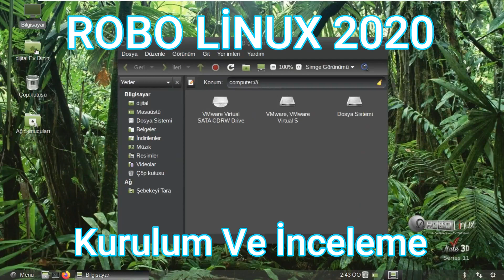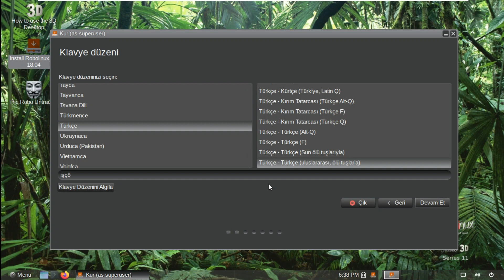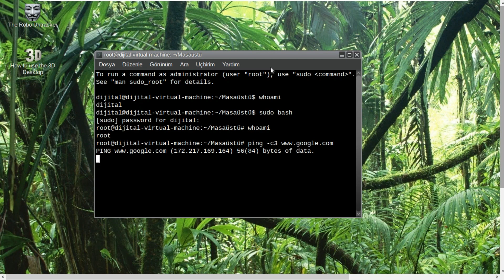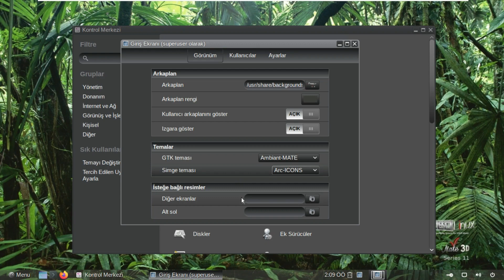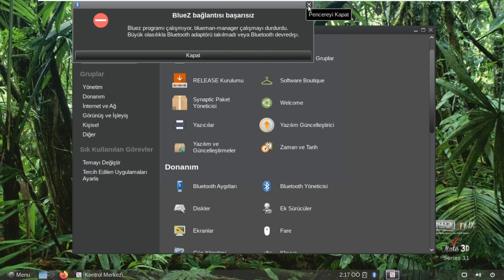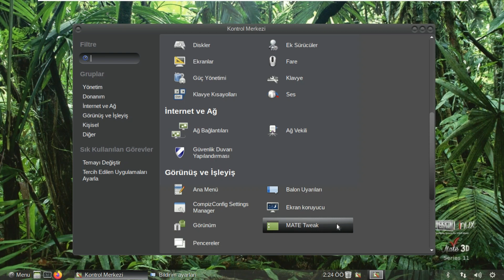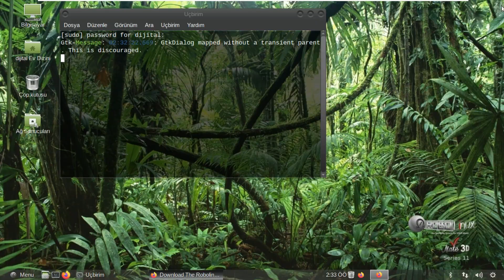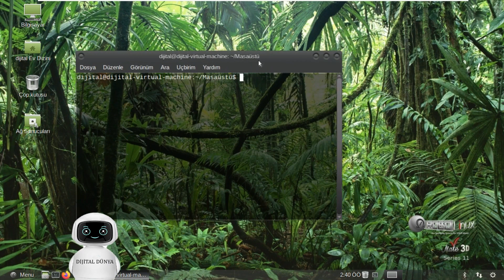ROBO LİNUX 2020 Kurulum Ve İnceleme / VMware Workstation Pro(🟢)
Merhabalar Arkadaşlar Bu Video'da Sizlere Robo Linux Mate 3D 2020 Sananal Makina (VMware) Üzerinde Kurulumundan Ve  İncelemesinden Bahsettim.

☪☪☪☪☪☪ İÇİNDEKİLER ☪☪☪☪☪☪
☪00:00 İle 00:59 Robo Linux Mate 3D 2020 Tanıtım Video
☪01:00 İle 02:24 Robo Linux Mate 3D 2020 Önsüz Ve İndirme Hakkında.
☪02:25 İle 06:33 Robo Linux Mate 3D 2020 Sanal Makina (VMware) Kurulum Ve Ayarlar.
☪06:34 İle 12:14 Robo Linux Mate 3D 2020 Kurulum Ve Yapılandırma Ayarları.
☪12:15 İle 19:49 Robo Linux Mate 3D 2020 Tam Ekran Ve Güncellemeler
☪19:50 İle 21:18 Robo Linux Mate 3D 2020 Güncelleme Sonrası Yeniden Başlatma.
☪21:18 İle 54:20 Robo Linux Mate 3D 2020 Masa Üstü Ortam Ve İnceleme
☪54:21 İle 55:02 Robo Linux Mate 3D 2020 Kısa Konuşma Ve Final

Ubuntu tabanlı dağıtımın 11 serisinin yeni güncellemesi Robolinux 11.02 duyuruldu. Sistem; “üç yeni Robolinux UNTRACKER serisi içeren 11 versiyonu duyurulur”, diye sunulurken; versiyonların Cinnamon, Xfce ve Mate 3D masaüstü ortamlarıyla geldiğine dikkat çekiliyor.

Kapsamlı bir Ubuntu 20.04 kod tabanı testinden sonra, şu anda kullanmak için yeterince kararlı olmadığı görüldüğü için taban sistem olarak Ubuntu 20.04 kullanılmadığı, Robolinux 11 serisinin kullanıcılara en yeni donanım sürücülerini sağlayan yükseltilmiş bir 5.3 Linux çekirdeği ile sağlam Ubuntu 18.04 kod tabanı etrafında inşa edildiği ifade ediliyor.

Bu arada, Robolinux 11.01 beta kullanıcılarının, ana menüdeki yerleşik Robolinux otomatik yükseltme düğmesini kullanarak tek bir tıklamayla sistemlerini 11.02’ye yükseltebilecekleri belirtiliyor.

GNU/Linux olmayan işletim sistemlerini çalıştırmak için entegre bir VirtualBox ile gelen sistem; desteği sona eren Microsoft Windows 7 kullanıcılarına yeni bir alternatif sunuyor. Hatırlanacağı gibi, aynı uygulama desteği Nisan 2014’te sona eren XP için de yapılmıştı.

Cesur bir tarayıcı olan Brave browser ile kullanıma sunulan sistem, anonim, merkezi olmayan bir ağ uygulaması olan i2p içeriyor. Gizlilik ve güvenlik için Tor Browser’i tercih eden sistem, aynı zamanda, yine güvenlik bakımından eşsiz bir uygulamayı Tor Anonymous Chat’i kullanıma sokuyor.

Unix için bir virüsten koruma aracı olan Clam AV içeren sistem, gizliliği korumak ve gereksiz dosyaları kaldırmak için gereksiz dosyaları silen BleachBit’i de içeriyor.
Mevcut tüm Robolinux 10.9 kullanıcılarının, ana menüdeki yerleşik Robolinux otomatik yükseltme düğmesini kullanarak tek bir tıklamayla 10.10 sürümüne yükseltme yapabilecekleri söyleniyor.